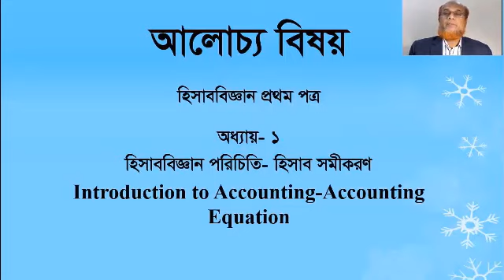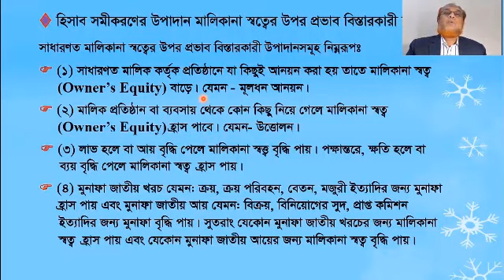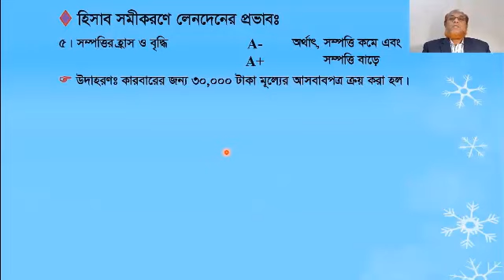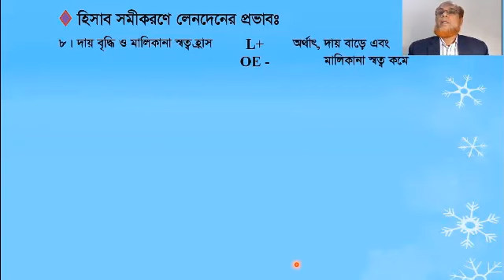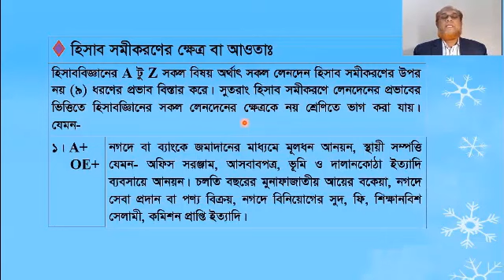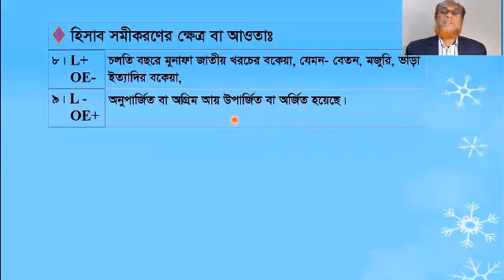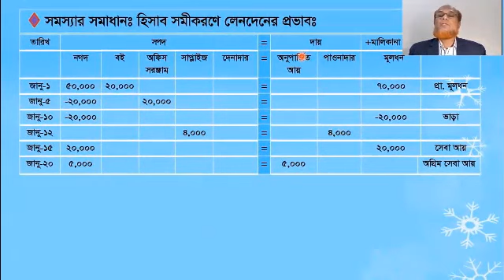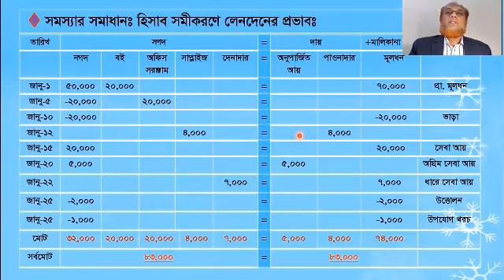Class No. 4 Accounting Equation || Accounting Basics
Accounting Basics of Accounting Equation has been discussed elaborately and effectively. A to  Z about the Accounting Equation furnished in this video.